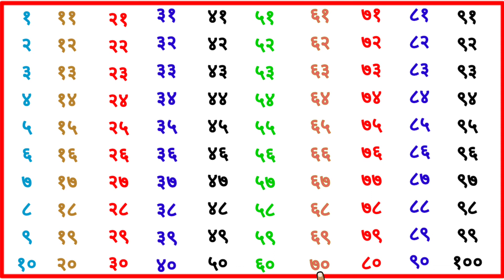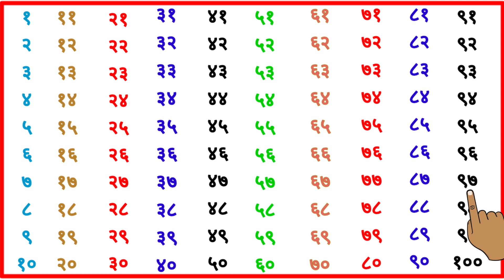हिंदी में गिनती १ से १०० तक | Counting 1 to 100 in hindi | हिंदी अंक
To dosto agar aapko ye video pasand aayegi to please is video ko like kariyega aur abhi tak aapne apne is channel ko subscribe nhi kiyai hai to plz channel ko subscribe kariyega. to dosto milte hai aapki apni agli video me.